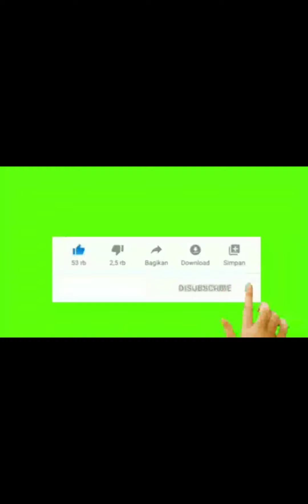X,,,TENSO রিবন্ডিং রিবন্ডিং কম খরচে পাওয়া যায় করতে চাইলে এখনি যোগাযোগ করুন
আসসালামালাইকুম

STYLE SUN বিউটি পার্লার থেকে ইউটিউব চ্যানেল আপুরা আপনাদের কোন কাজ ভাল লাগ্লে অবশ্যই অবশ্যই মেসেজ অথবা কমেন্ট করবেন ফেসবুক পেজ লিংক দেয়া  আছে ইউটিউব চ্যানেলে পার্লারের কোন কাজ পছন্দ হলে ফেসবুক লিংকে ঢুকে আপনি নক করতে পারেন অথবা ফোন নাম্বার দেওয়া আছে ফোন নাম্বারে কল করে যোগাযোগ করতে পারেন